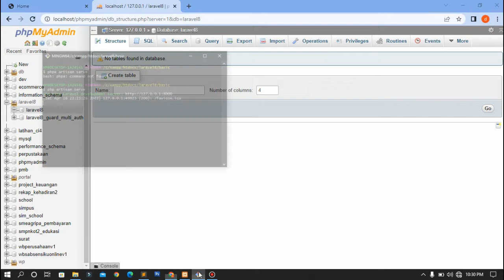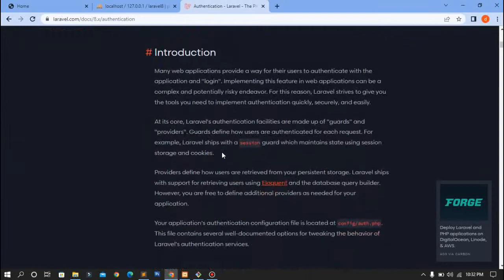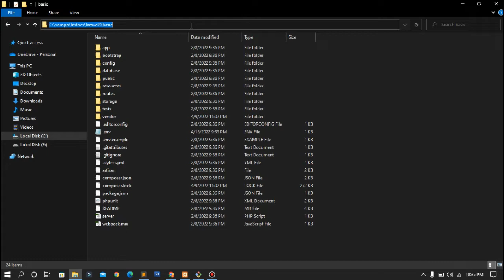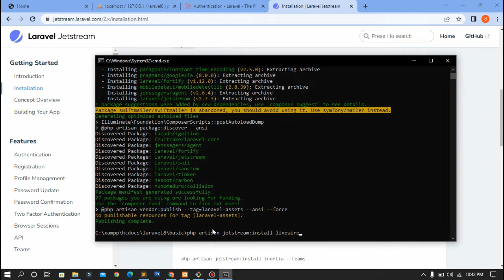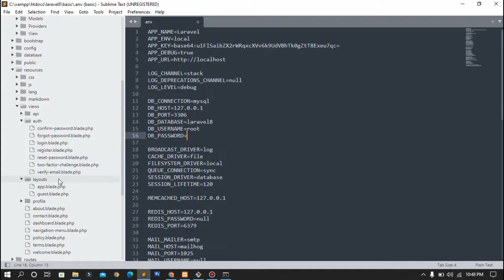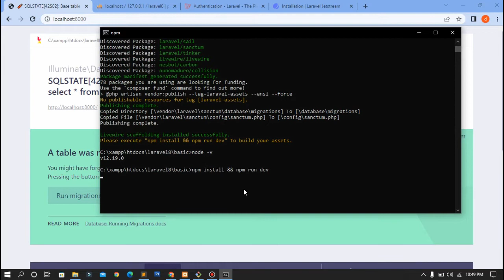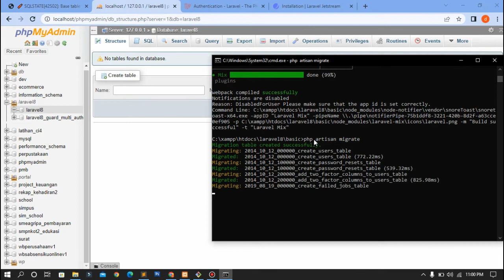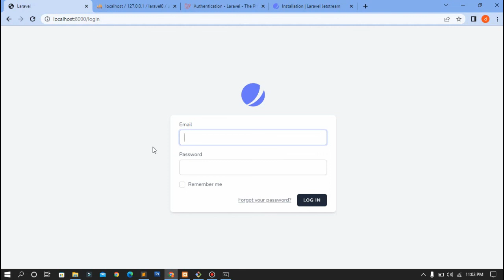#9 Membuat Form Login Laravel 8 Menggunakan Jetstream dan Liveware | Laravel Fundamental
Part 09 Authentication Laravel 8 Menggunakan Jetstream dan Liveware, Laravel 8 Fundamantal

Pada seri fundamental laravel 8  kali ini kita akan memahami konsep dari basic fundamantal laravel 8, dimana laravel ini salah satu framework paling populer yang banyak digunakan para developer. Harapan saya temen-temen semua bisa memehami dan mengikuti seri laravel 8 fundamental ini.

Bagi temen-temen yang suka dengan web programming atau ngoding,
Jangan lupa dukung terus channel ini dengan cara :

Semoga video tutrial ini dapat membantu. Terimakasih